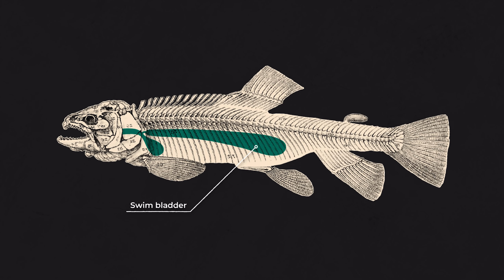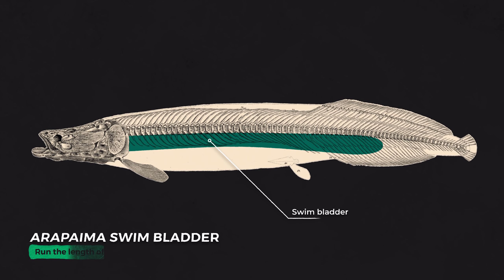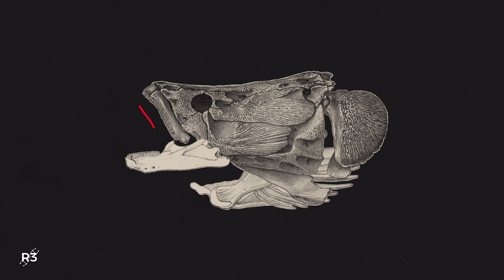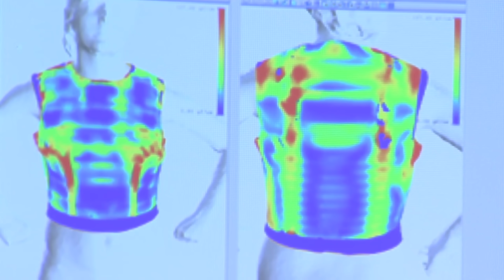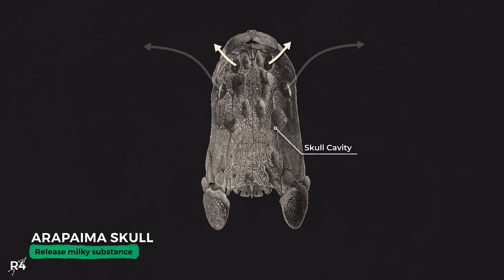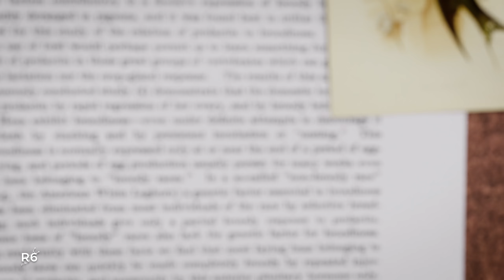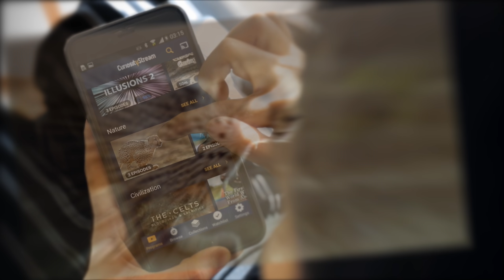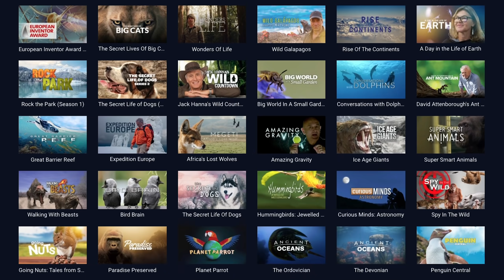The Giant Fish That Makes Milk